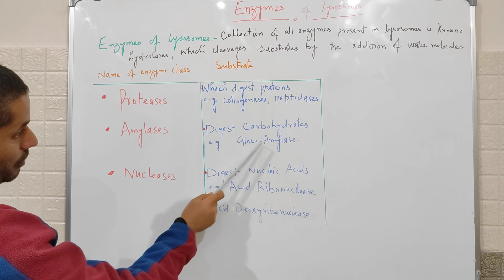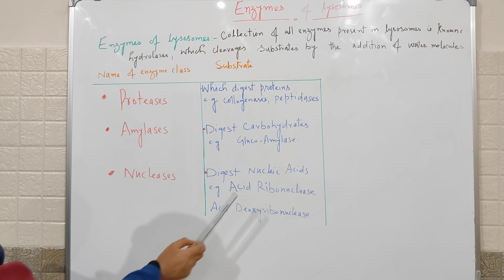Enzymes of lysosomes